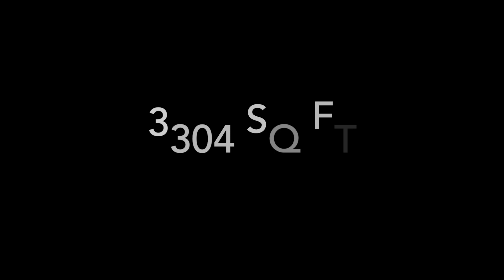Million Dollar Luxury Home For Sale in Dallas Texas under construction- ready for Real Estate Market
🤩 Join me for a sneak peek at this modern luxury single family home currently under construction. It is a newly listed property for sale in Dallas, Texas. ⬇️  MORE ⬇️

😍 New construction in highly sought after Kessler Park Neighborhood. Beautiful tree lined street. Modern, open design with excellent finishes, Wood floors, custom touches, stainless appliances. Perfect for entertaining with connected kitchen, living, and dining space...Office plus 3 extra bedrooms for use as needed. Rear entry garage with sliding gate for security and flanged driveway for ease of access of alley. Call me, Lauren deFreitas, to arrange access to view the home as it is still under construction. Delivery date of Late June...

🔥 Lauren deFreitas is an Investor, REALTOR with eXp Realty, and Contractor in Dallas, Texas. Let me help you Build Wealth with Real Estate.

🐺 Agents! I will be Honored to Sponsor You : Join my eXp Realty Team 🐺
🏡 FREE Smart CRM included to help propel your business FASTER
🚀 Built-In Support of a Local Mentor for New Agents
🥳 FREE Open Invitation to 60+ Hours of Live Training Every Week
🎯 FREE 24/7 Online Education - Adapt Your Learning to Your Life
🌴 Opportunity to Grow in both Residential & Commercial Real Estate
🧨 & this SOCIAL MEDIA TRAINING PROGRAM is YOURS too! Featuring:
📲 FREE access to ALL Social Agent Academy Courses / Training
😈 FREE weekly meetings featuring ADVICE & TIPS from Top Agents

Lauren deFreitas is:

💰 a Real Estate Investor
🏘️ your Real Estate Agent | REALTOR
👷🏻‍♀️ the Contractor for Renovations & New Builds
💯 Looking Forward to Our Conversation!

be real. buy real estate.